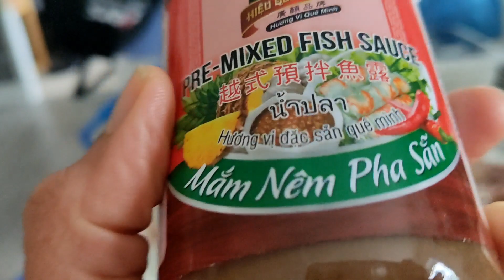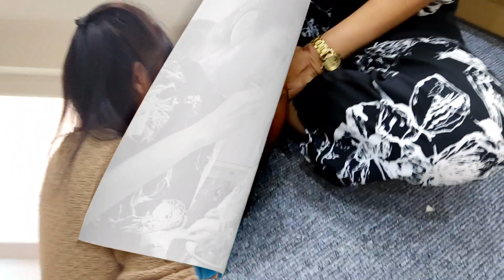Enjoy cooking eating chatting with friends